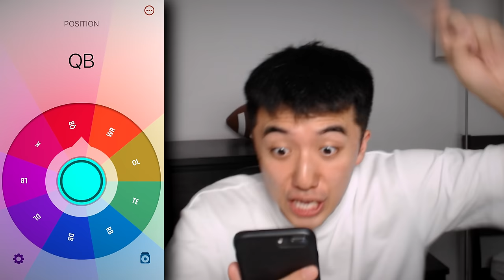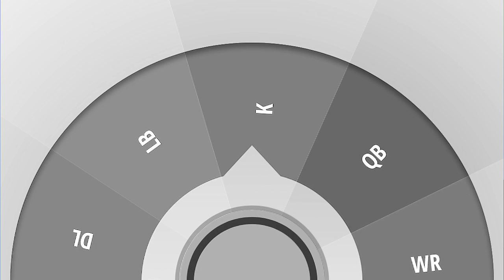Winning The Retro Bowl With 1 Player...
Download Struckd and start creating your own games for free

Today I tried winning the Retro Bowl with ONLY 1 Player on my team! Hope you guys enjoy the gameplay.

Live streams!